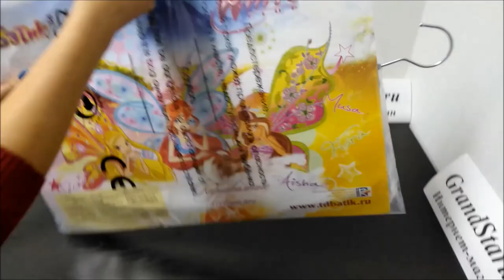👍 Костюм Винкс 💖 Блум для девочек — Магазин GrandStart.ru ❤️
🌟 🇺🇸 Winx Bloom 💖 Costume for Girls — Shop GrandStart.ru 🌟
👉✅Видео Интернет-магазин Grandstart.ru ГрандСтарт.ру ®️
🌟 Производство, продажа костюмов для детей и взрослых. 🌟